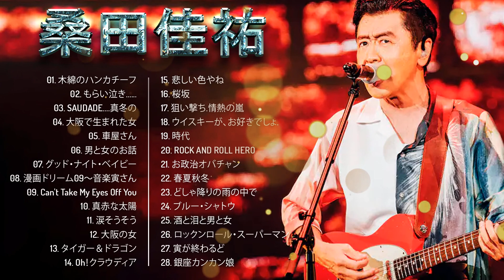桑田佳祐 メドレー ❤️プレイリスト 2024❤️ 桑田佳祐 アルバム 2024 Vol.53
01. 木綿のハンカチーフ
02. もらい泣き.
03. SAUDADE. 真冬の
04. 大阪で生まれた女
05. 車屋さん
06. 男と女のお話
07. グッド・ナイト・ベイビー
08. 漫画ドリーム09～音楽寅さん
09. Can't Take My Eyes Off You
10. 真赤な太陽
11. 涙そうそう
12. 大阪の女
13. タイガー＆ドラゴン
14. Oh！クラウディア
15. 悲しい色やね
16. 桜坂
17. 狙い撃ち.情熱の嵐
18. ウイスキーが、お好きでしょ.
19. 時代
20. ROCK AND ROLL HERO
21. お政治オバチャン
22. 春夏秋冬
23. どしゃ降りの雨の中で
24. ブルー・シャトウ
25. 酒と泪と男と女
26. ロックンロール・スーパーマン
27. 寅が終わるど
28. 銀座カンカン娘